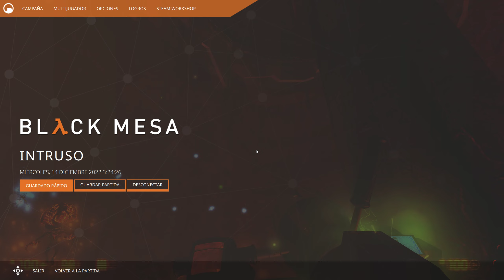Black Mesa [EP 30] [2k] Intruso 5/5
2560x1440 60 fps "2k"

Max / Ultra Settings
PC RTX 3060Ti R7 5800x